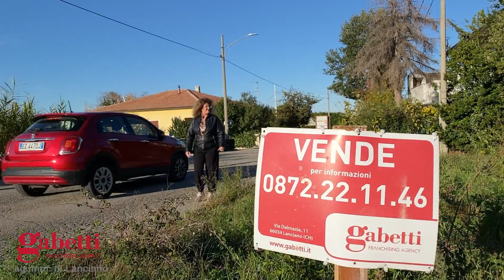TERRENO IN C.DA ICONICELLA A LANCIANO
NUOVA PROPOSTA DELLA SETTIMANA è un TERRENO di 6000 mq.
1300 mq SONO EDIFICABILI  e consentono di poter costruire 300 mq di proprietà.

Ideale senza dubbio per chi voglia costruire la propria villa o per chi voglia fare un investimento e realizzare più unità immobiliari.

💥chiamaci, scrivici o vieni a trovarci in agenzia per visitarlo💥

AGENZIA GABETTI LANCIANO e ORTONA
☎️ 0872/221146
🛑 Lanciano - ✨Via Dalmazia 11✨
🛑 Ortona -  ✨Largo Farnese 15✨